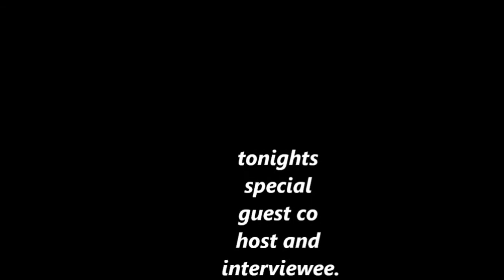THE OL SKOOL JAWN MIXX SHOW EP#32 SHELLY WILLIAMS